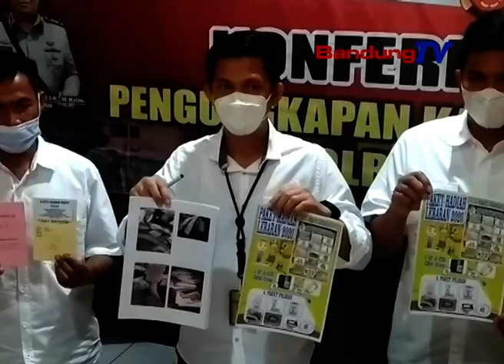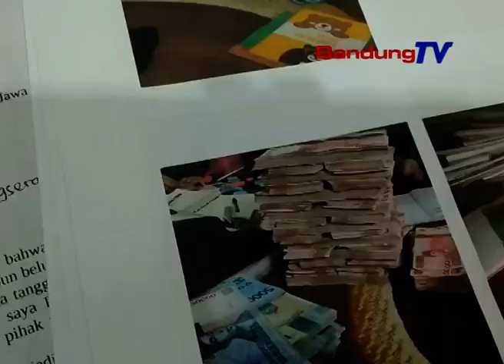PELAKU PENIPUAN BERKEDOK ARISAN BODONG DITANGKAP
PELAKU PENIPUAN BERKEDOK ARISAN BERNILAI MILIARAN RUPIAH/ DI KABUPATEN CIANJUR/ AKHIRNYA DITANGKAP SATRESKRIM POLRES CIANJUR// PELAKU DIAMANKAN USAI BURON DAN MENJALANI PERAWATAN DI SALAH SATU RUMAH SAKIT DI BANDUNG// DARI TANGAN PELAKU/ POLISI MENGAMANKAN RATUSAN BUKU ARISAN / MESIN PENGHITUNG UANG/ BERKAS LAPORAN PEMASUKAN DAN BROSUR PAKET ARISAN